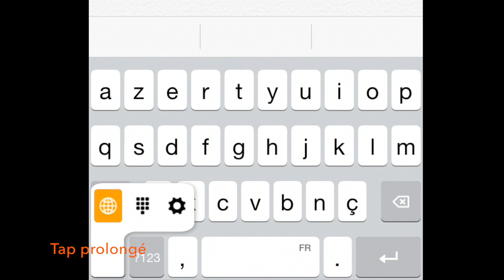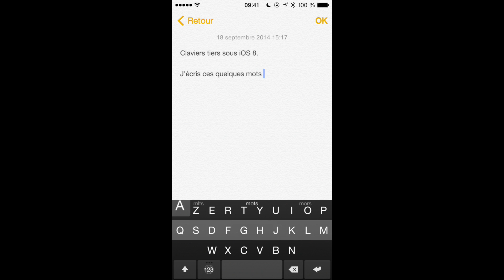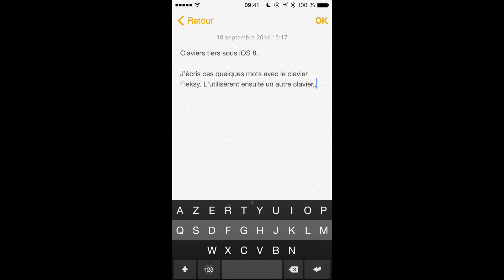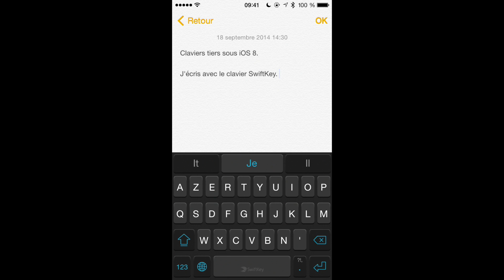iOS 8 : quelques claviers alternatifs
Cette vidéo présente plsuieurs claviers tiers à installer iOS 8 : Fleksy, Skype, SwiftKey et d'autres.